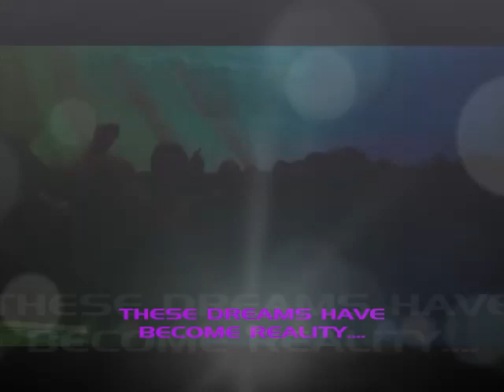RFID Reactadome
The ultimate 21st Century Video Dome - 360 degree audio-reactive, multi-dimensional immersive visuals. Docking with festivals and EDM events now!